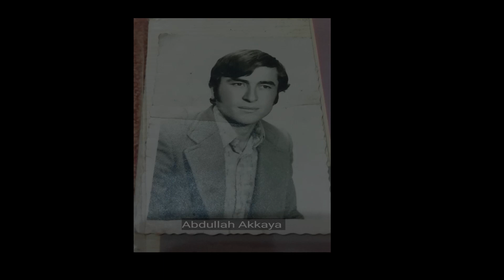Çamlıdere Doğanlar Köyü Vefat Edenler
Vefat Eden Akrabalarımıza Allah'dan Rahmet Diliyoruz.